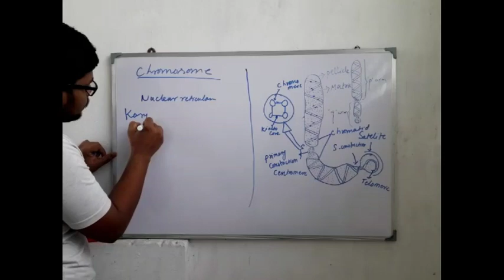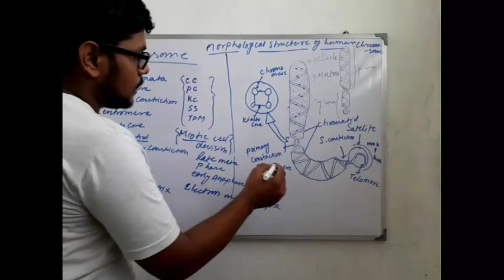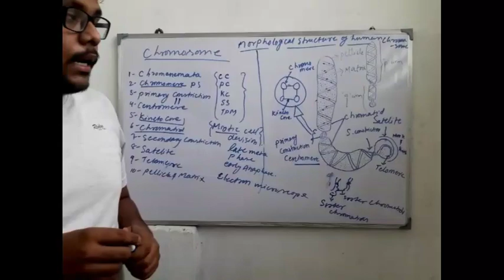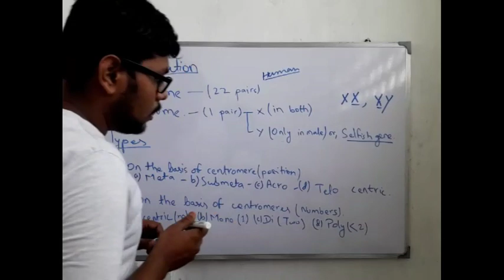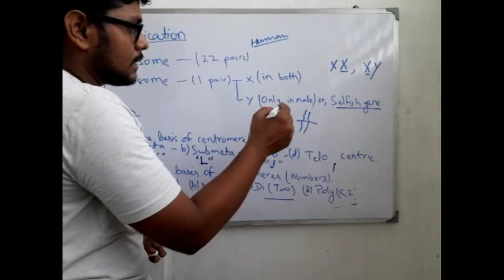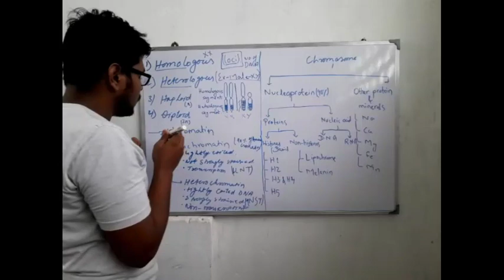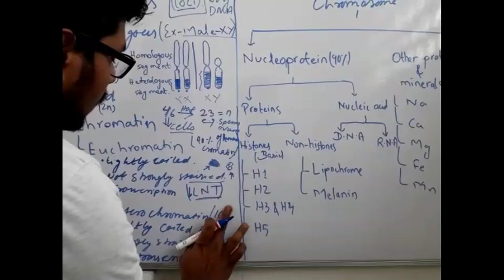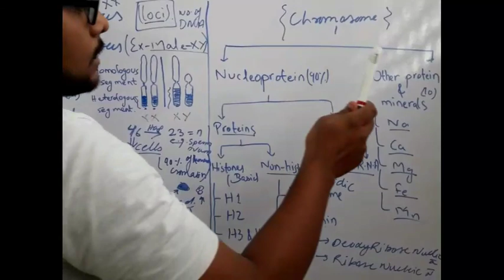MORPHOLOGICAL STRUCTURE AND CLASSIFICATION OF CHROMOSOME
Hello friends this video contains karyotype, morphological structure of chromosome, types of chromosome and classification of chromosome, homologous chromosome and heterologous, Haploid and diploid chromosome,autosome and sex chromosome, classification of chromosome, histone protein and non-histone protein, DNA and RNA.